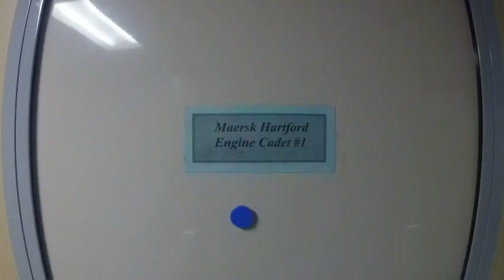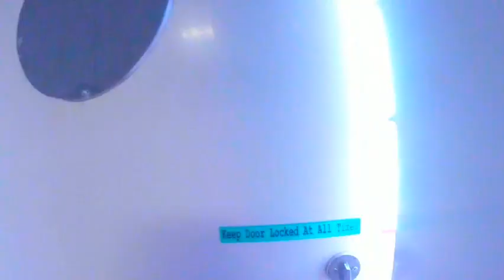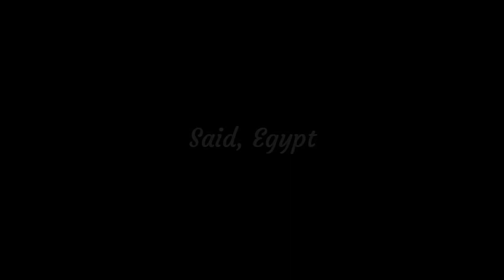Sea Year: 2018 (United States Merchant Marine Academy) | TravelQ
Sea Year with Calvin Kim

Algeciras, Spain
Said, Egypt
Djibouti, Djibouti
Salalah, Oman
Jebel Ali, United Arab Empirates
Qatar, Pakistan
Pipavav, India
Mumbai, India
Antwerp, Belgium
Rotterdam, Netherlands
Bremerhaven, Germany

Where too next?